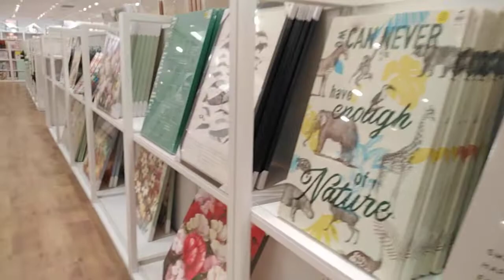Kaison @Sunway carnival mall - Seberang Jaya, Penang